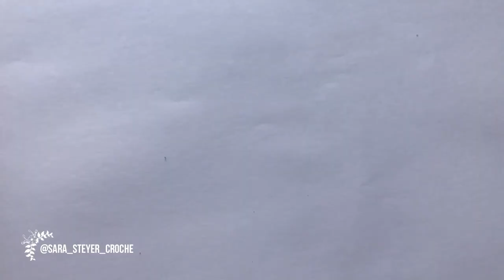Pala Colorido - Crochê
Esse pala é uma peça versátil e super quentinha!
Pode ser usado com regata por baixo mas fica lindo com camisas também.
Optei por fazer até a altura do cotovelo para não limitar o movimento dos braços.